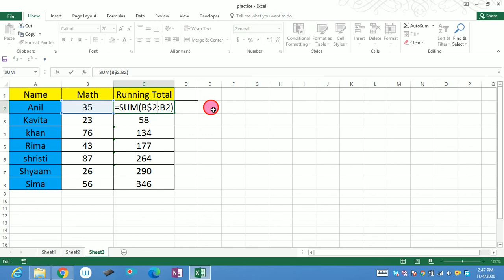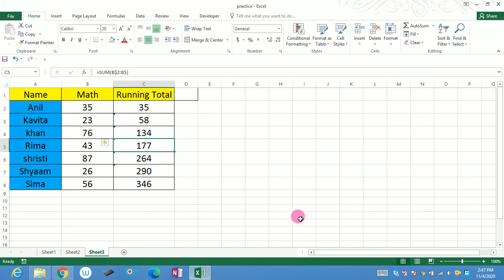Running Total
Note : How to do Running Total easily in Excel